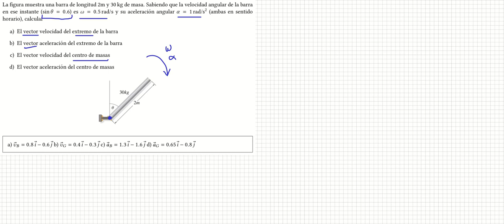Cinemática con eje fijo: un ejemplo sencillo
AVISO: A partir deol minuto 4:20 arrastro una omega "w" que multiplica todo el tiempo a alpha y que no debería estar. Cosas del directo...